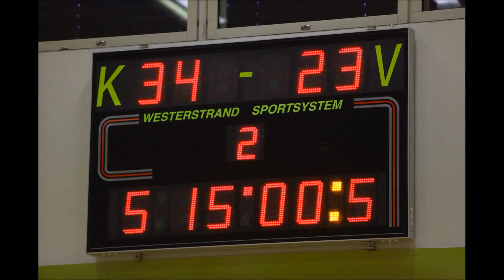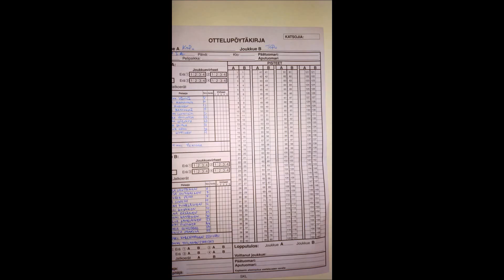9 12 2012 B t 1 div Karhun Pojat ToPo